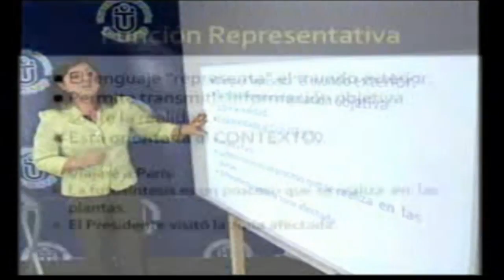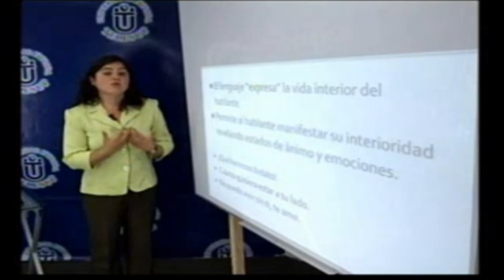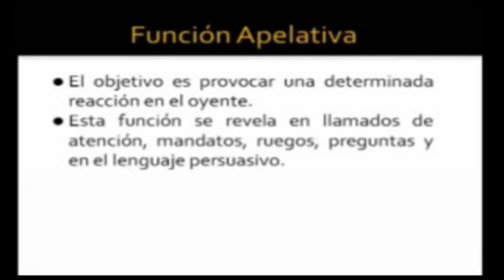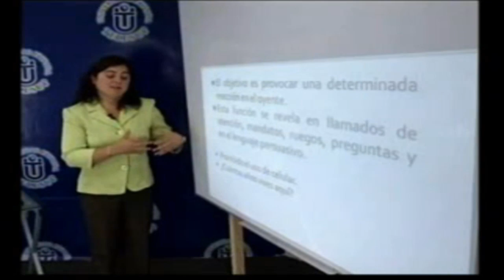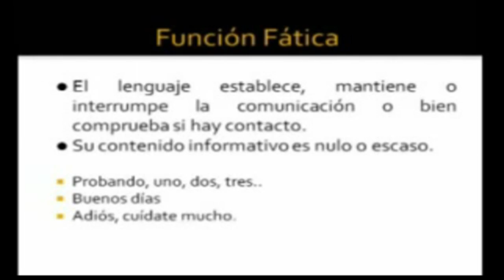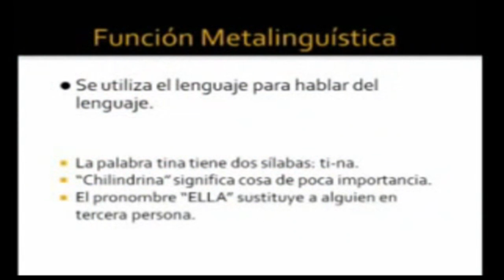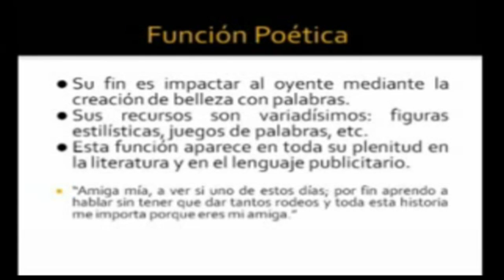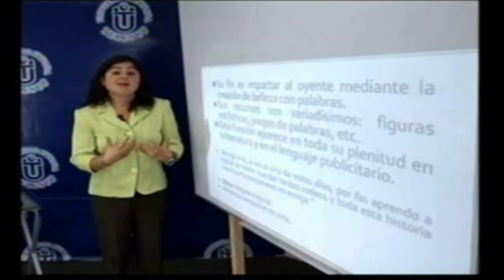Tema 3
Comunicación I Tema 3